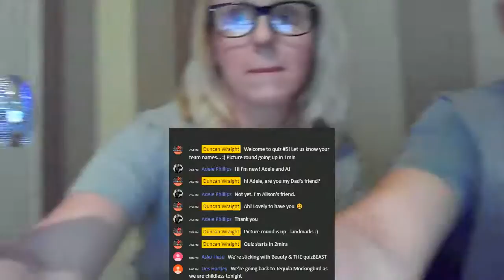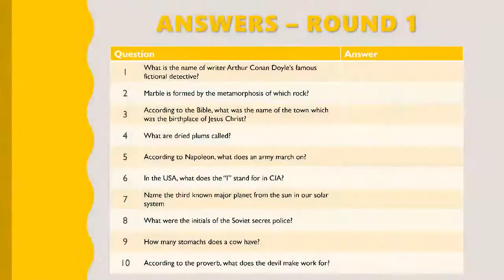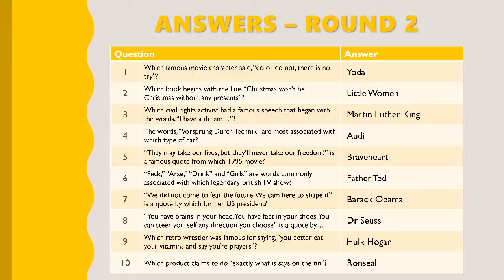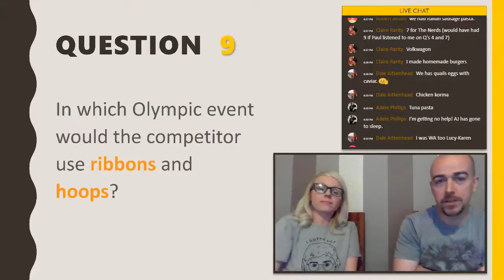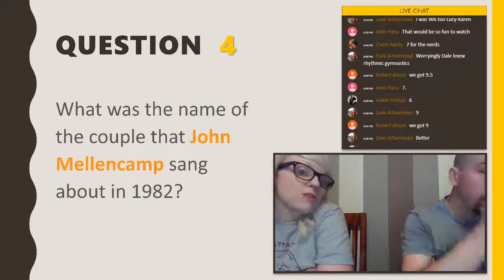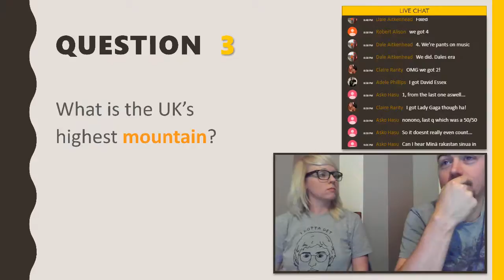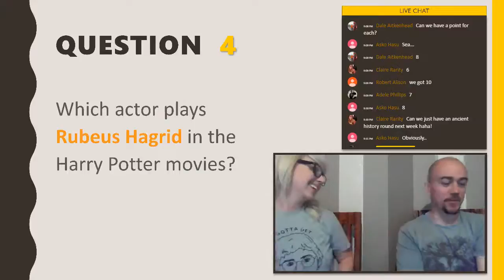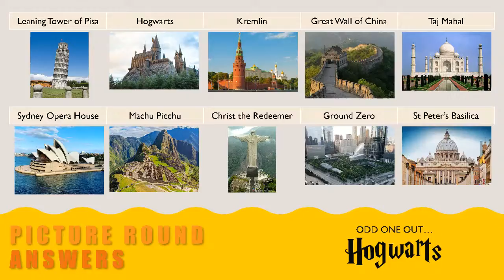Lucy & Duncan's Mint Craic Quizzes #5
Lockdown livesteam fun!